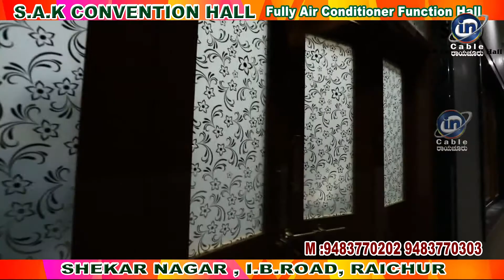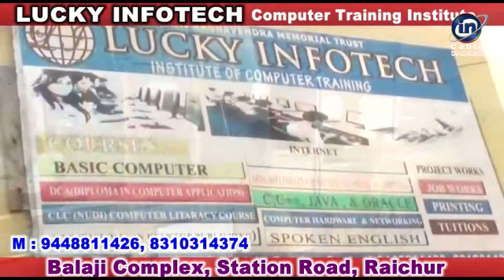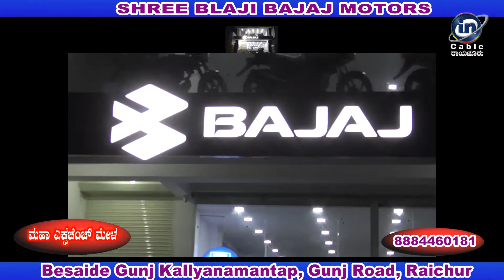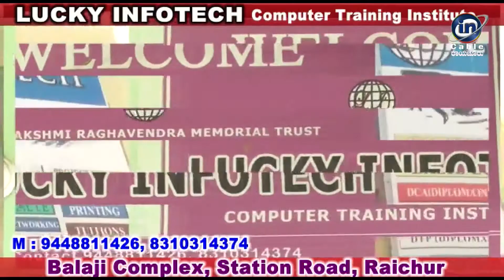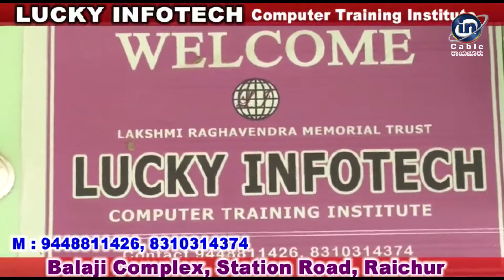In Cable News Raichur